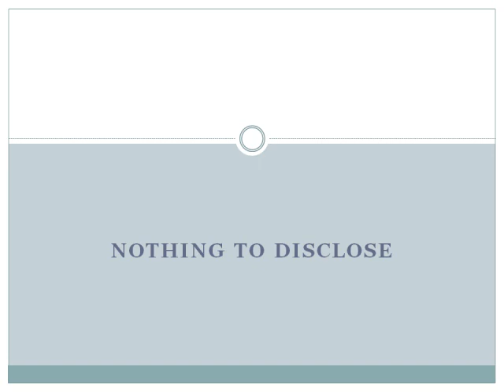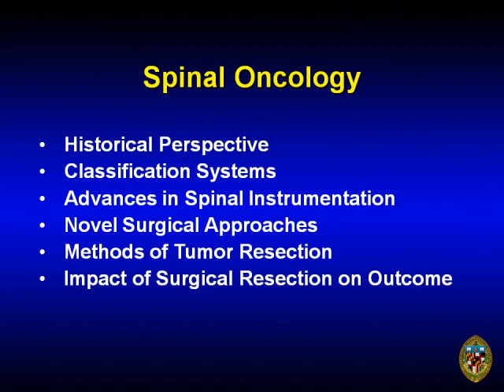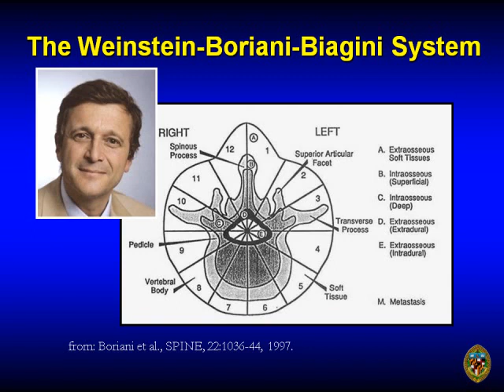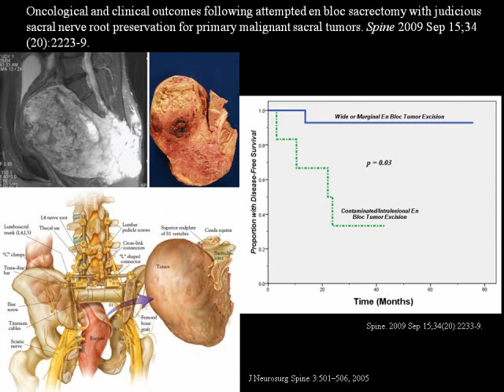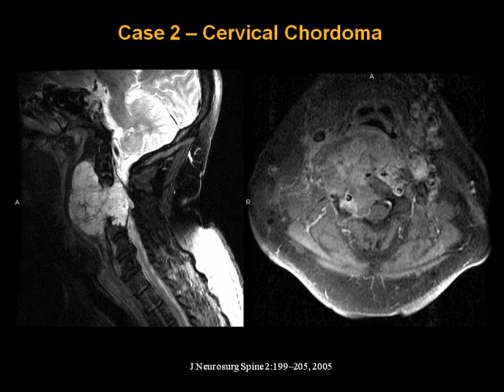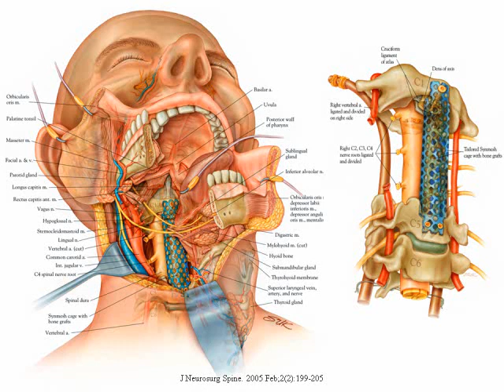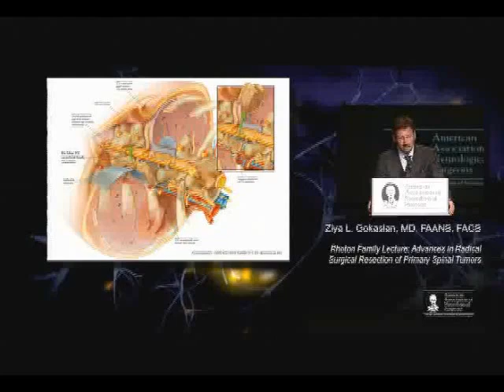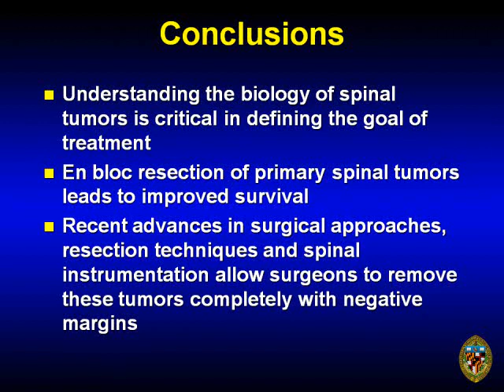Advances in Radical Surgical Resection of Primary Spinal Tumors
The 2012 Rhoton Family Lecture: "Advances in Radical Surgical Resection of Primary Spinal Tumors." Presented by Ziya L. Gokaslan, MD, FAANS, FACS.

Recorded April 16, 2012 at the 2012 AANS Annual Scientific Meeting in Miami, Florida.